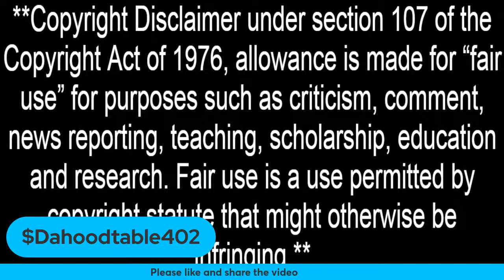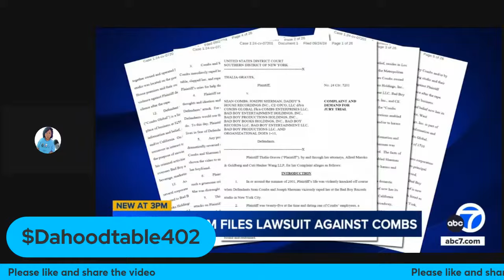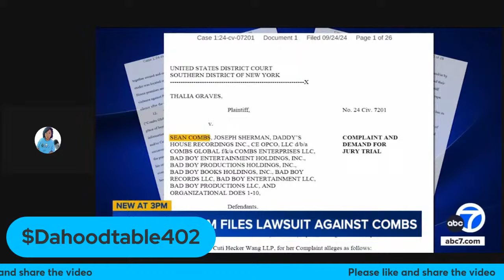Sean ‘Diddy’ Combs Speaks Out from jail, calling Kim Porter memoir a fake and New Allegations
The views and opinions expressed by guest speakers do not necessarily reflect the views or position of the Host or Da Hood Table or Tanya's PrimeTime TV/Media Reviews.

Please click the link below to become a member of the PrimeTimeTV Squad to get exclusive access to perks!

Facebook: Tanya's PrimeTime TV/Media Reviews

Twitter: Tanya's PrimeTime TV/Media Reviews